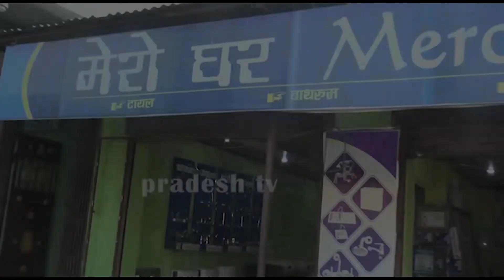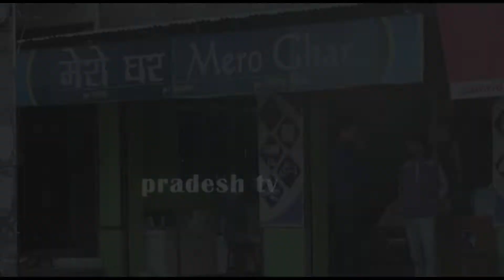मेरो घर परिवारको तर्फ बाट सम्पुर्णमा हरितालिका तीजको शुभकामना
मेरो घर परिवारको तर्फ बाट सम्पुर्णमा हरितालिका तीजको शुभकामना  pradesh tv dang